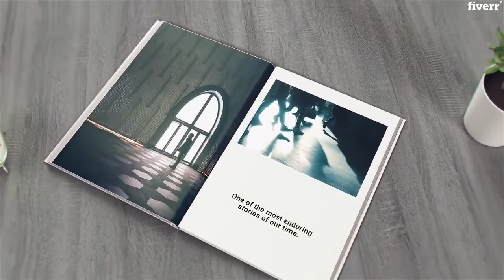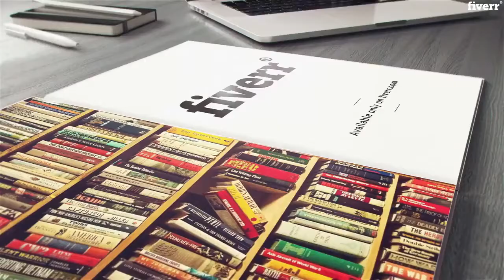Produce a animated ebook promotion video for your ebook - Best Book Trailers service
Link to this gig:
Produce a animated ebook promotion video for your ebook Special discount
Best cheap Book Trailers Service
You are an author or publisher and want to increase your ebook sales and gain new customers?But how to do that?
With a short, magic ebook promotion video!
I will create an animated video for your book project according to your wishes and specifications. Inspire your prospective customers. Moving pictures say more than thousand words.
How does the gig work?
Premium Gig:
__ Video file with at least one minute running time, or longer
__ Book Cover Animation
__ Various pages performances (max. 12)
__ images of your book (max. 6)
__ a suitable video in your book presentation
__ Animated logo
__ Authors Info Page
Standard Gig:
__ Video file with a minimum runtime of 45 seconds
__ Book Cover Animation
__ Various pages Performances (max. 8)
__ Images of your book (max. 4)
__ Animated logo
__ Authors Info Page
Basic gig:
__ Video File with a minimum duration of 30 customers
__ Book Cover Animation
__ Various pages performances (max.4)
__ Images of your book (max.2)
What I will need:
Cover-File of your book
Pages Images of your book (text + images)
if necessary author picture and logo (png transparent)
I guarantee you a flawless Transaction, you will be 100% satisfied!

Animated